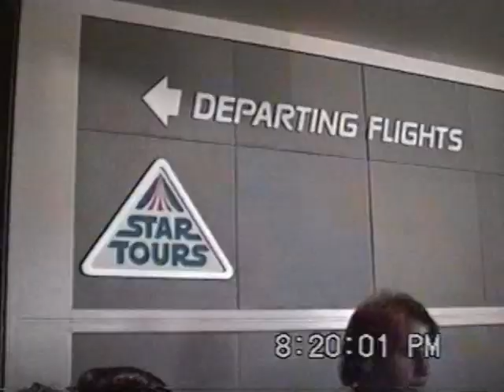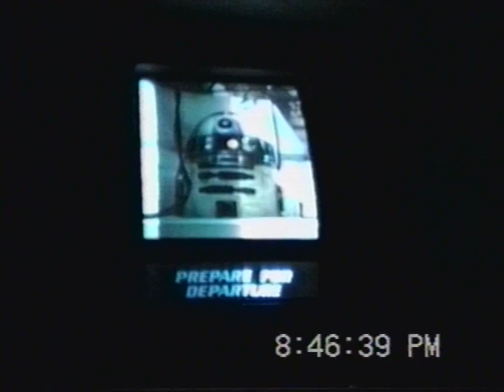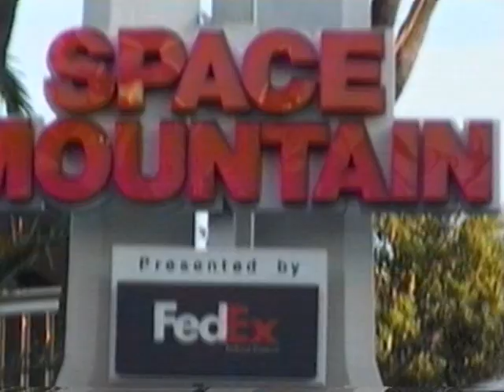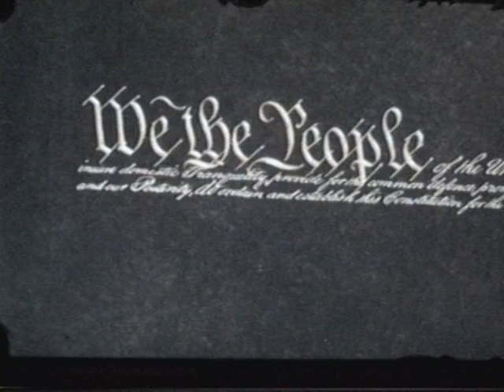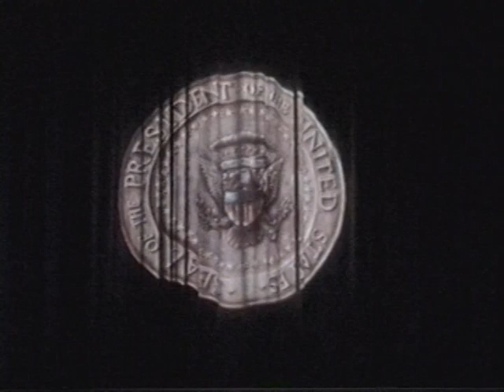VTS 01 2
1995. 31 minutes. CA  trip. Disneyland. Star Wars ride. Other rides. Hall of Presidents with talking President Lincoln.